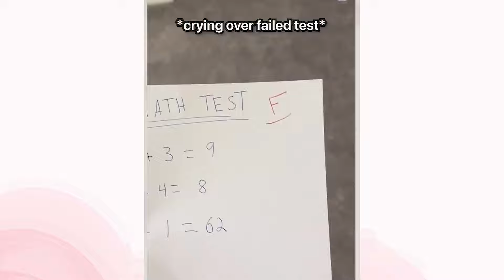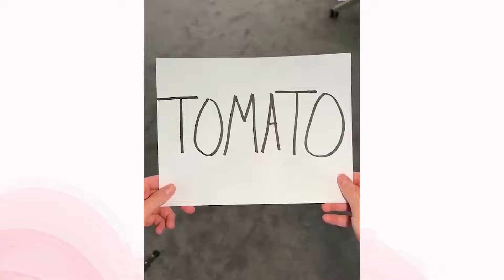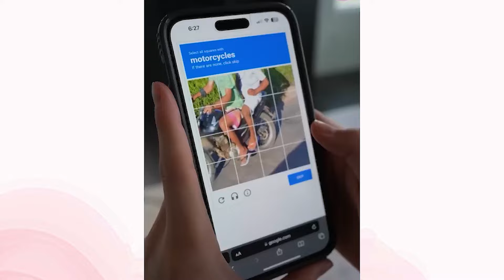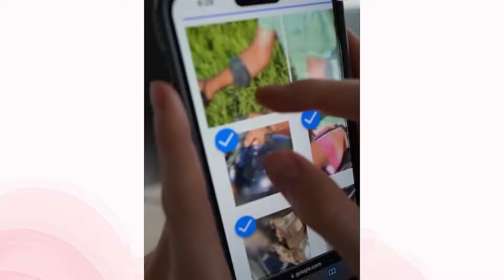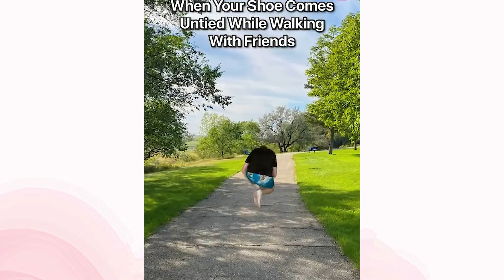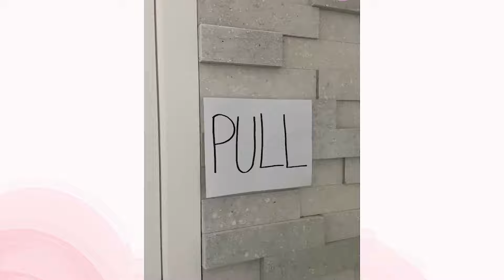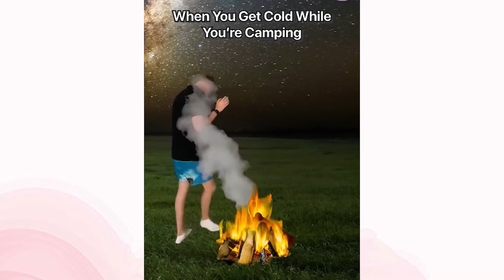Luke Davidson's Top TikTok Videos: A Compilation of His Latest Hits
Get ready to laugh! Luke Davidson's latest TikTok videos are a must-watch. From hilarious skits to unexpected plot twists, this compilation will have you in stitches. Prepare to be entertained as Luke serves up his signature brand of comedic genius.